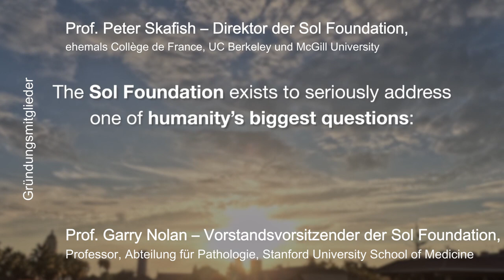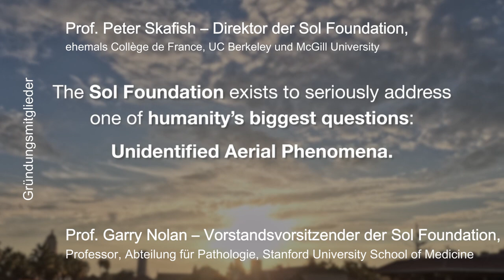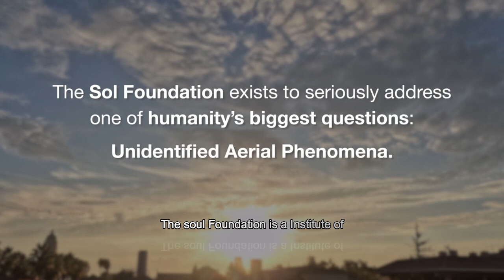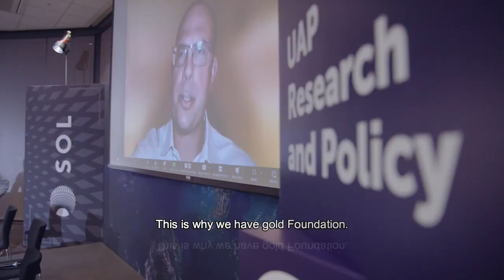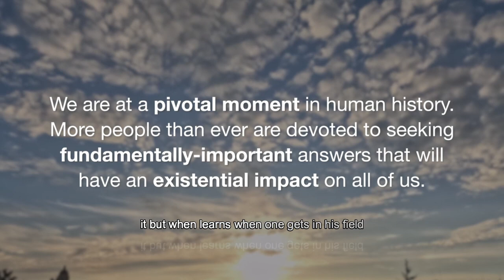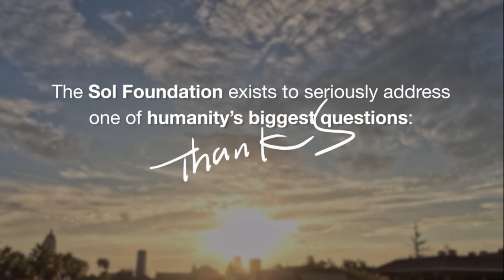Die Sol Foundation: Pionierarbeit in der UAP-Forschung und Gestaltung unserer kosmologischen Zukunft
🌟 Willkommen bei Bewusstsein TV! 🌟

Die Sol Foundation: Pionierarbeit in der UAP-Forschung und Gestaltung unserer kosmologischen Zukunft mit der Vorstellung der Sol Foundation. 🛸

Die Sol Foundation, gegründet von den renommierten Professoren Garry Nolan und Peter Skafish, hat sich der Herausforderung gestellt, die Geheimnisse hinter UAP (Unidentified Aerial Phenomena) zu entschlüsseln.
Mit einem interdisziplinären Team von Experten führt sie strenge und hochmoderne Forschungen durch, um Licht in dieses faszinierende Phänomen zu bringen. 🌍🔬
Aber die Arbeit der Sol Foundation geht weit über die Forschung hinaus.
Sie strebt danach, die Auswirkungen von UAP auf unser Verständnis von Natur, Gesellschaft, Technologie und Politik zu beleuchten.
Sie bietet Beratung für Regierungen und Unternehmen an und engagiert sich für die öffentliche Bildung. 🏛️🎓

In diesem Video werfen wir einen Blick auf die Mission, die Arbeit und die Ziele der Sol Foundation. Wir tauchen ein in ihre Forschungsagenda, ihre Publikationen und ihre Pläne für die Zukunft. 🚀

Hier eine kurze Zusammenfassung des Videos:
Das Video stellt die Arbeit der Sol Foundation vor, einer Organisation, die sich der Erforschung des UAP-Phänomens (Unidentified Aerial Phenomena) widmet.

Sol Foundation führt weltweit bahnbrechende Forschung zu UAPs durch und analyisiert dabei wissenschaftliche Daten sowie Augenzeugenberichte.

Ziel ist es, die Natur und Herkunft der UAPs zu verstehen, die häufig als UFOs bezeichnet werden.

In Interviews erläutern Mitglieder der Stiftung ihre Arbeit und Erkenntnisse. Sie gehen von einer nicht-menschlichen Intelligenz hinter den UAPs aus.

Große Datenmengen deuten darauf hin, dass UAPs physikalische Phänomene darstellen, die mit unseren wissenschaftlichen Modellen noch nicht erklärbar sind.

Es gibt Hinweise, dass UAPs seit Jahrzehnten menschliche Nuklearanlagen beobachten und eine Gefahr durch Atomwaffen verhindern wollen.

Die Sol Foundation will die Öffentlichkeit objektiv aufklären und die wissenschaftliche Seriosität der UAP-Forschung belegen.

Langfristiges Ziel ist, die Rolle der Menschheit im kosmischen Kontext durch die UAP-Forschung besser zu verstehen.

In der Videobeschreibung findet ihr alle wichtigen Links zur Sol Foundation. 🔗

Und das ist noch nicht alles! Im nächsten Video werden wir uns das erste Symposium der Sol Foundation ansehen, das im November 2023 stattfand. Es war ein bedeutendes Ereignis mit vielen interessanten Vorträgen und Diskussionen. Bleibt also dran! 📅🎙️

Wir freuen uns immer über euer Feedback!

Bis zum nächsten Mal auf Bewusstsein TV! 📺

SOL Fundation
Über uns – Die Sol Foundation (thesolfoundation.org)
Neuigkeiten & Veranstaltungen – Die Sol Foundation (thesolfoundation.org)
Die Sol-Stiftungsinitiative für UAP-Forschung und -Politik – Die Sol-Stiftung (thesolfoundation.org)